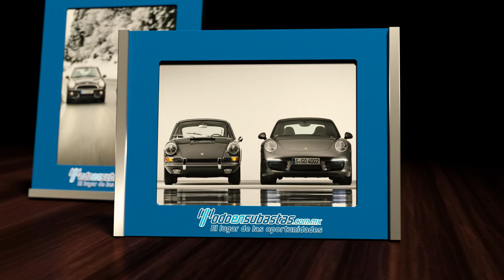TES: ¡Feliz día del padre!